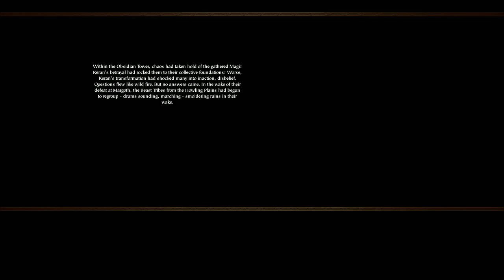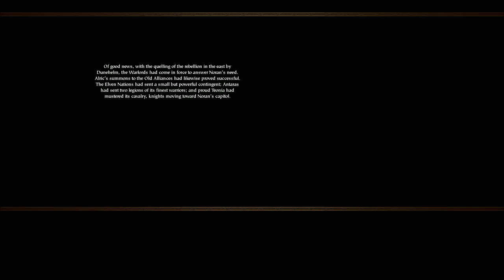Armies of Exigo - Empire 09 - Rise of the Phoenix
Armies of Exigo is a real-time strategy game from 2004 that shares many similarities with Warcraft 3, while also introducing some new and unique mechanics.  Many fans of the genre consider Armies of Exigo to be a hidden gem largely forgotten to time.

Seventy years before the game's opening, a longstanding peace was shattered by an event that came to be known as The Rage. Hordes of Beastmen and their allies poured into the Human, Elf, and Gnome-run Empire, nearly destroying it, and crippling their own forces in the process. Seven decades later, the wounds have yet to fully heal. The Empire has only recently begun to rebuild itself while the Beasts, disunited and fractious, have slowly reunited under the leadership of Tyron, a battered war veteran who wishes to recreate the confederation of tribes that existed during The Rage, and exterminate the Humans, Elves, and Gnomes who humiliated his clansmen. In the meantime, a new threat has emerged, crawling out from the bowels of the earth. Hoping to take advantage of the discord between The Empire and the Beasts, The Fallen—an alliance of Deep Elves and extradimensional invaders—have come out of hiding and seek to overrun the world.